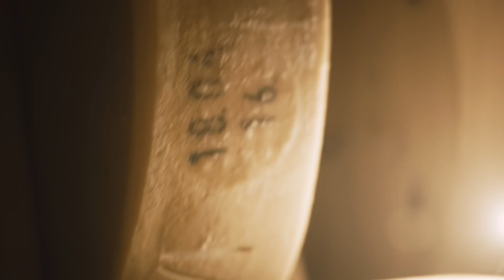Le fromage suisse a du goût.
Le fromage suisse a du goût. Car il contient tout ce que nous aimons.
Pour en savoir plus sur la diversité, la naturalité, l’origine mais aussi la production et les qualités des fromages suisses